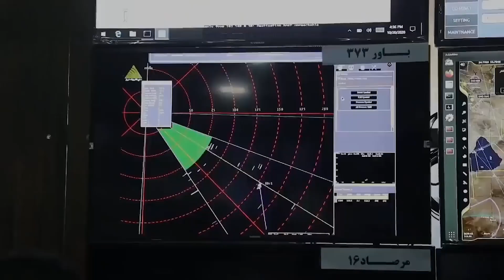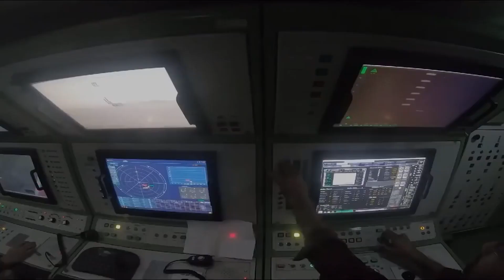Detik-detik Militer Iran Uji Coba Rudal Sayyad 4B Daya Jangkau Ratusan Km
Rudal Sayad 4B dari Angkatan Pertahanan Udara Republik Islam Iran diluncurkan di hadapan sekelompok ahli dari industri pertahanan.

Rudal Sayyad 4B diluncurkan Minggu (6/11/2022) dalam pertemuan ke-565 di Provinsi Qom pagi di hadapan Menteri Pertahanan Iran, Komandan Angkatan Udara Republik Islam Iran, dan sejumlah pakar industri pertahanan Iran.

Uji coba sistem target jarak jauh anti-statis Bavar 373 yang rudalnya ditingkatkan menjadi rudal jarak jauh Sayyad 4B berhasil diselesaikan.

Mayor Jenderal Seyed Abdul Rahim Mousavi, Komandan Angkatan Bersenjata Republik Islam Iran menyinggung uji peluncuran Rudal Sayyad 4B tersebut.

"Seperangkat teknologi rudal Sayad B4 dihadirkan dalam sistem Bavar 373 untuk dapat menargetkan drone kecil pada jarak 304 km dan ketinggian 43 ribu kaki, yang hanya beberapa negara di dunia memiliki teknologi ini,".